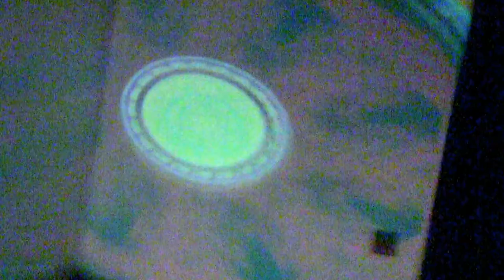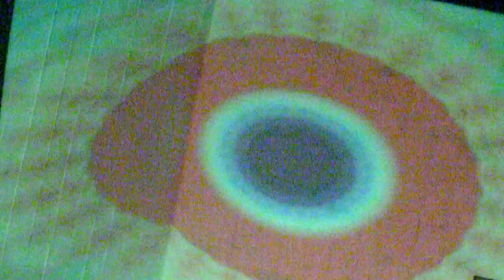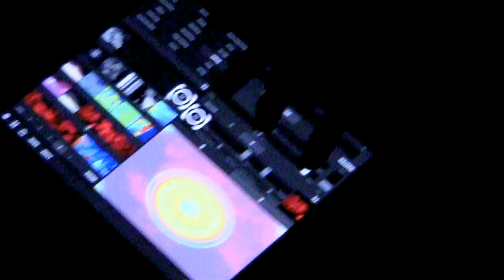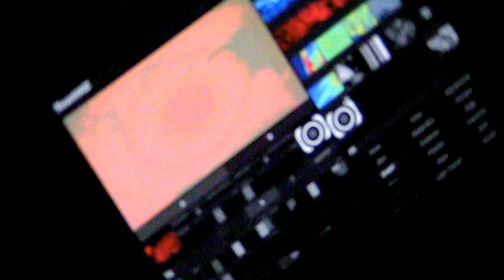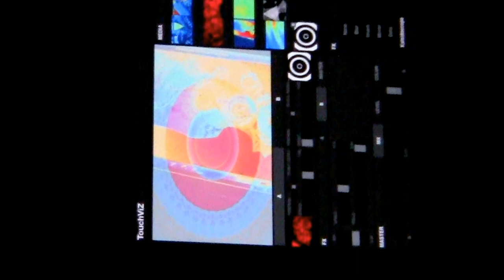Omen Jan 19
Music Safari Volvo
VideoEffects Wackobytes
Production RusticBytes